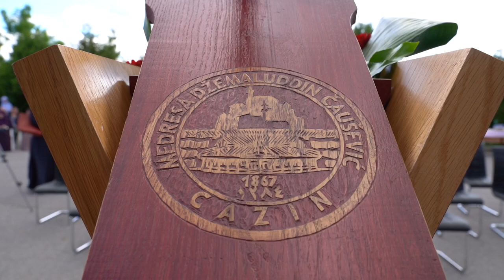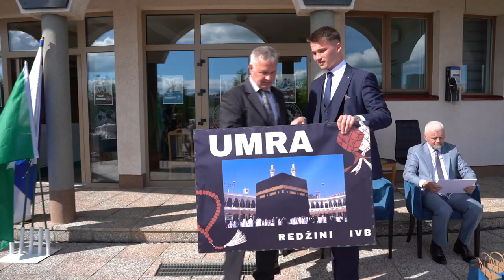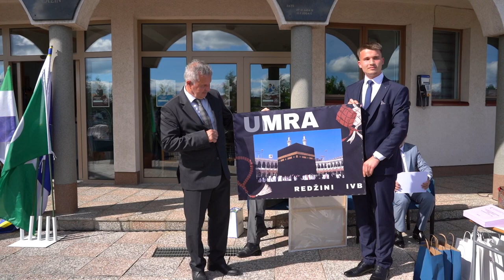MEDRESA Reis Džemaludin-ef.Čaušević Cazin Dana 28.05.2021. godine Ispraćaj maturanata i maturantica.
Dana 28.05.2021. godine u skladu s epidemiološkim preporukama ispred naše ustanove upriličen je ispraćaj ovogodišnjih maturanata i maturantica. Ovo je 81. generacija maturanata i 25. generacija maturantica, njih ukupno 55. Ispraćaju su prisustvovali muftija bihaćki hfz. Mehmed Kudić, dekan IPF-a dr. Hajrudin Hodžić kao i glavni imam Medžilsa IZ Cazin Said-ef. Mujakić.